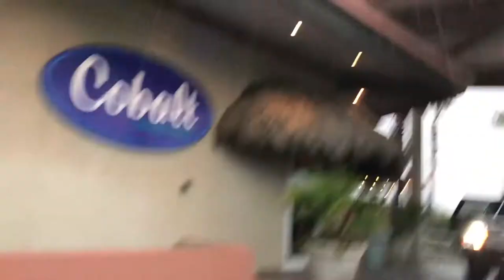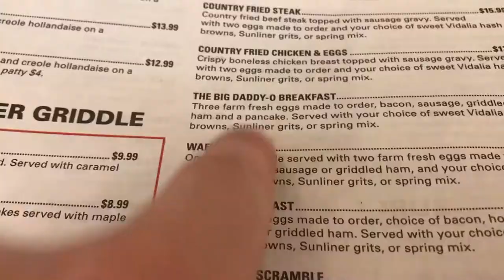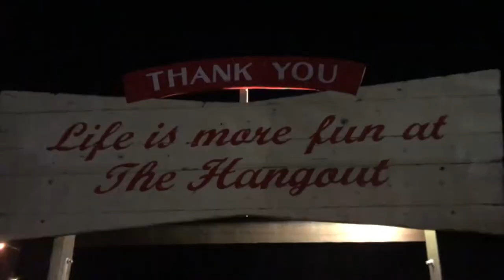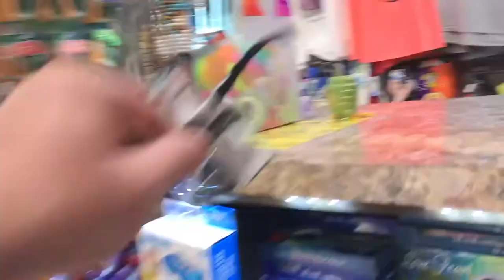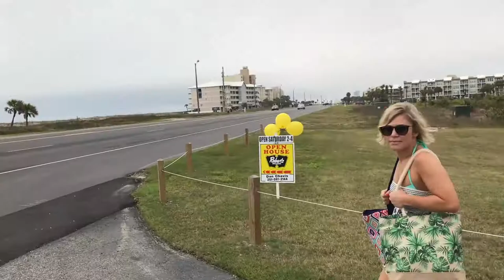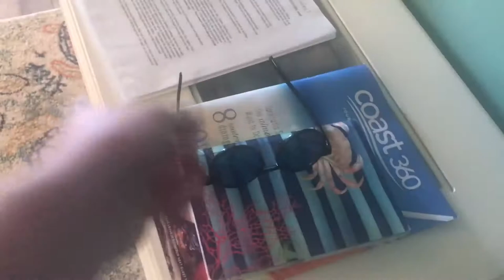7th Annual Beach Trip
Port St. Joe, FL was still recovering from hurricane Michael so we decided to go to Orange Beach, AL instead. Lots of rain and we still had a blast! Besides Auburn losing in the final 4. That wasn't fun.